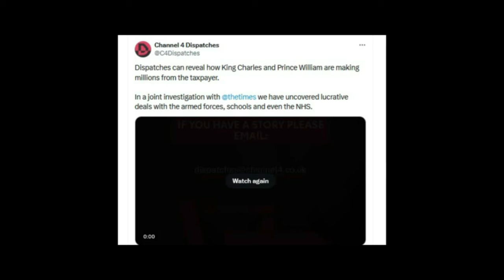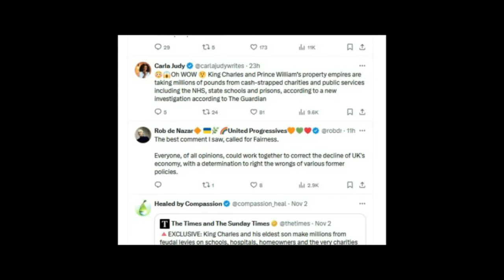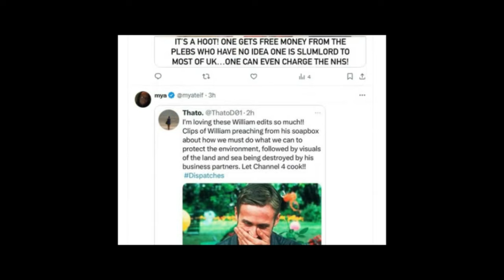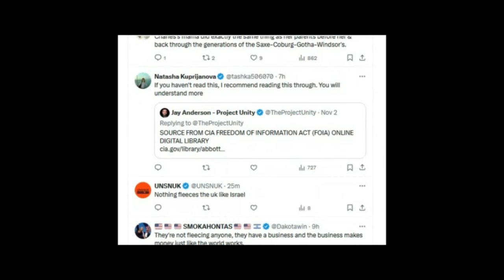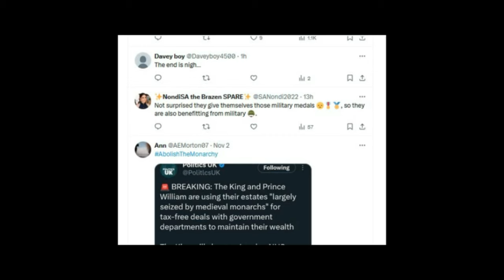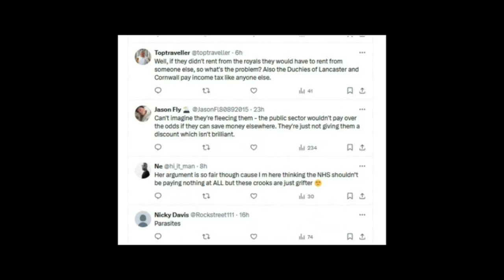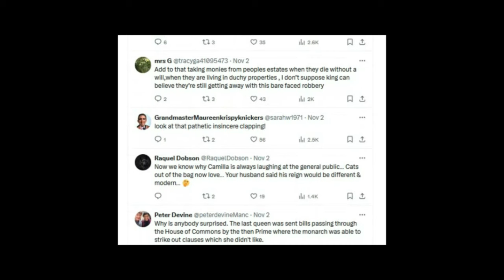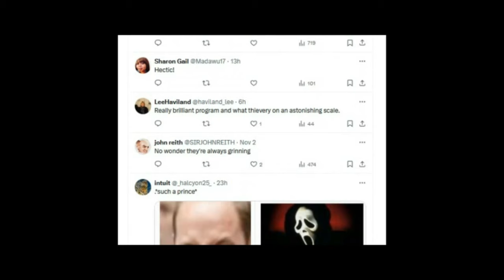Focusing On What Is REALLY IMPORTANT Meghan and Harry latest News